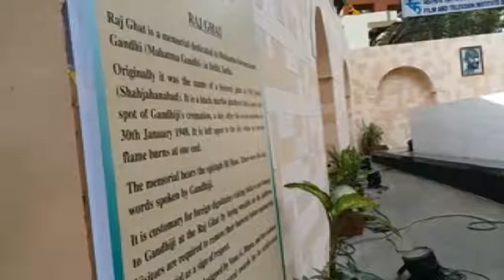प्रजासत्ताक दिनानिमित्त एफटीआयआयमध्ये साकारली राजघाटाची प्रतिकृती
पुणे - प्रजासत्ताक दिनानिमित्त भारतीय फिल्म अँड टेलिव्हिजन संस्थेच्यावतीने (एफटीआयआय) दिल्लीतील राज घाटाची प्रतिकृती साकारण्यात आली आहे. पुण्याच्या विधी महाविद्यालय रस्त्यावर असलेल्या एफटीआयआयच्या कॅम्पसमध्ये काही कलाकारांनी मिळून ही प्रतिकृती साकारलेली आहे.